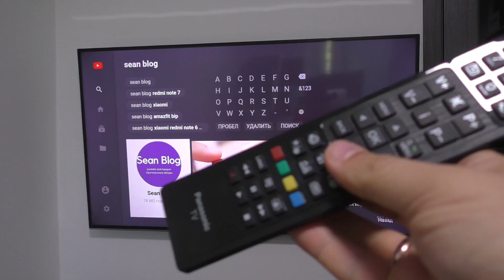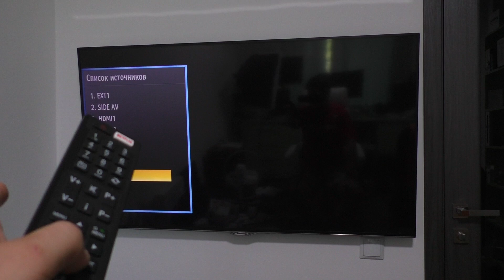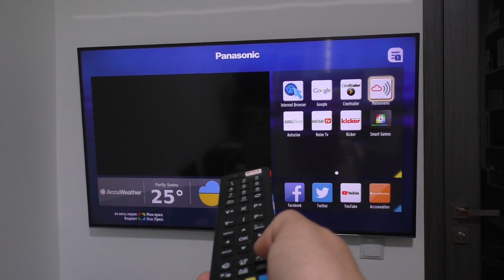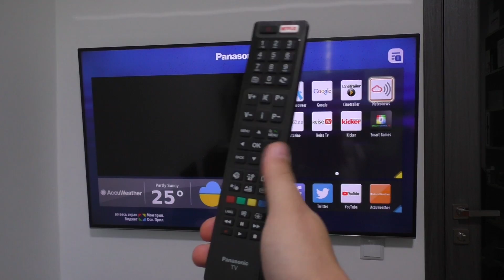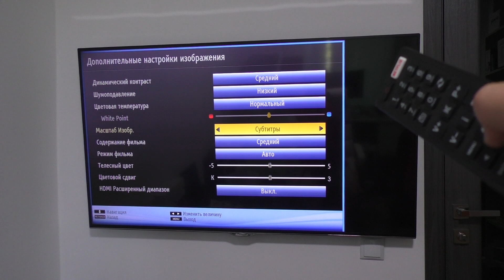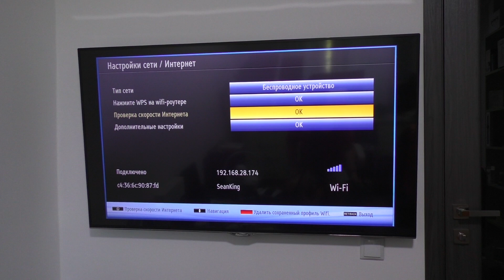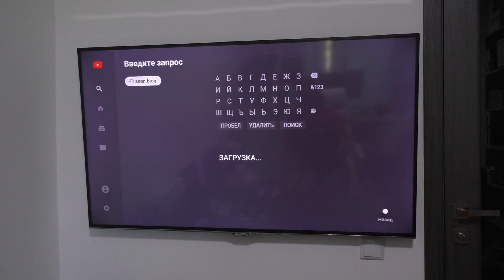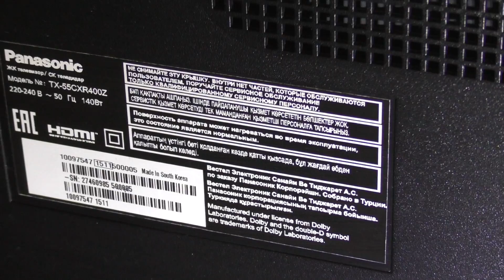ОБЗОР Panasonic TX-55CXR400Z ► мой первый 4K LED телевизор!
Недавно купил новую модель Toshiba Если интересен обзор на мой новый 4K LED телевизор Toshiba 55U5865EV, то пишите в комментариях, в противном случае обзор может выйти опять спустя года 2-3 :)

Хар-ки Panasonic

    Диагональ - 55" (140 см) LED
    Разрешение - 3840x2160 4K UHD
    Сист.улучшения изображения - 400 BMR
    SMART TV - есть
    WI-Fi - есть
    Поддержка 3D - есть
    3D очки - 2 пары (активные)
    Тюнера - DVB-C / T2 / S2
    Интерфейсы - AV, SCART, HDMI,USB
    Размеры (с подставкой) - 1239x777x344мм
    Размеры (без подставки) - 1239x716x54мм
    Звук - 20 Вт (2х10 Вт)